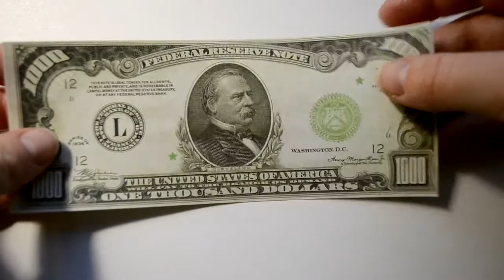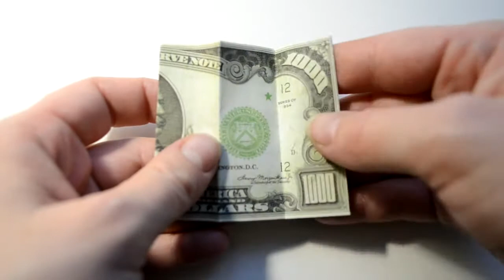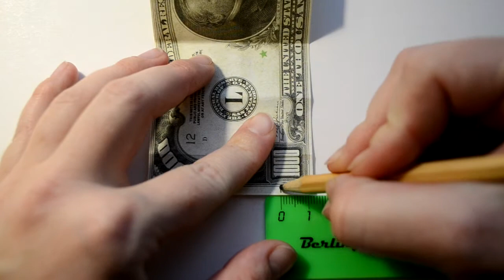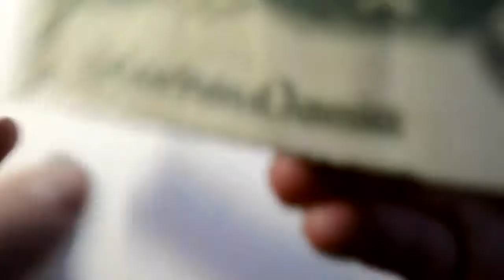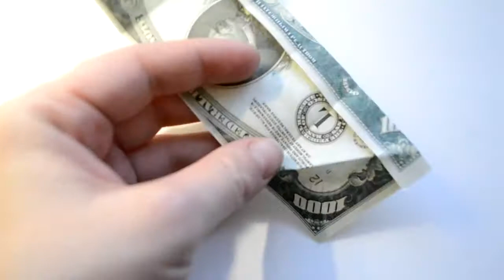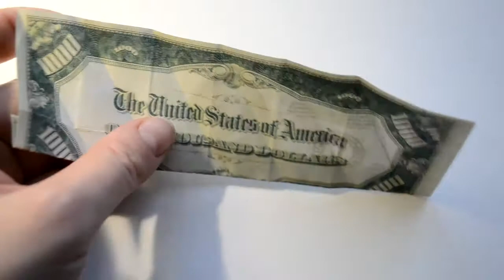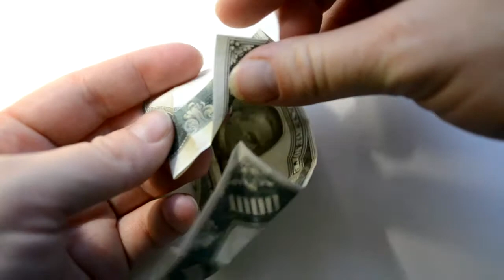Money Box Folded Origami Dollar Tutorial DIY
I will show you how to make an origami box of only 2 dollar bills. In such a box you can put a little piece of jewelry or candy or just give it a birthday. The tutorial is not difficult. Watch, repeat. You will succeed! I wish you a pleasant viewing!